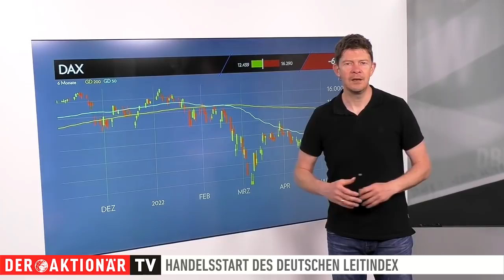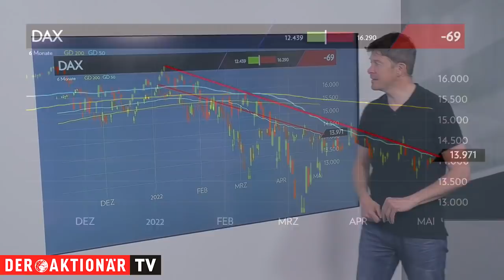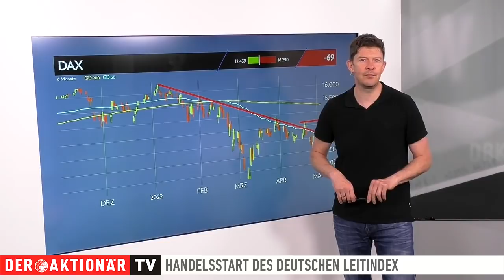DAX-Check: FED-Aussagen beflügeln den deutschen Aktienmarkt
Die DAX-Ableger zeigten sich gestern zurückhaltend. Vor dem FED-Zinsentscheid präsentierte sich der deutsche Leitindex schwankungsarm. Am Ende des Tages ging er dann ein halbes Prozent schwächer aus dem Handel.